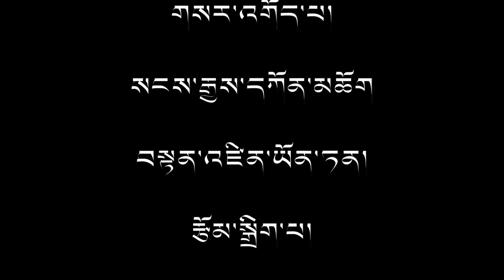Concluding speech by the Speaker of Tibetan parliament in exile.